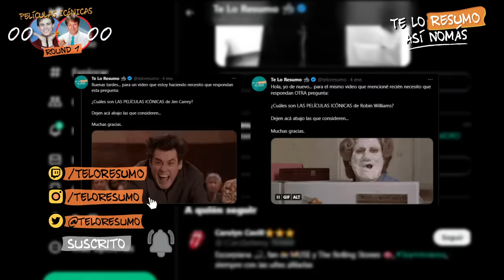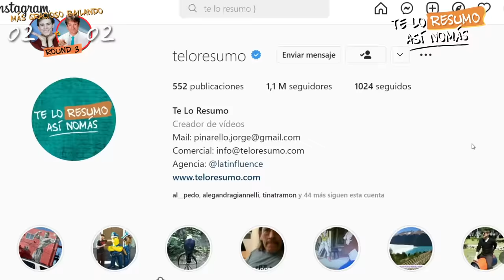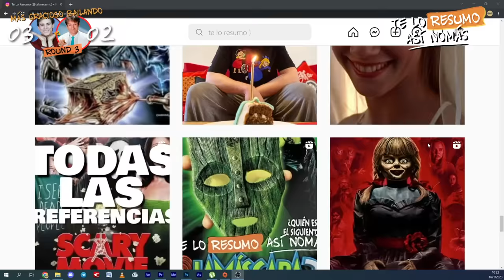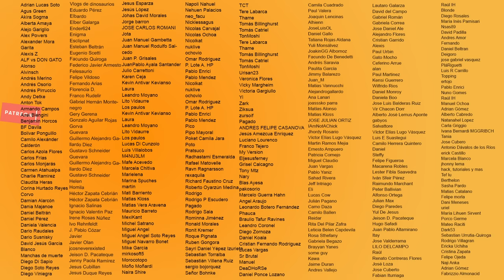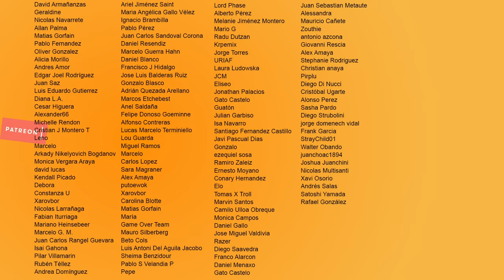¿Quién Es Mejor? ¿Robin Williams O Jim Carrey?